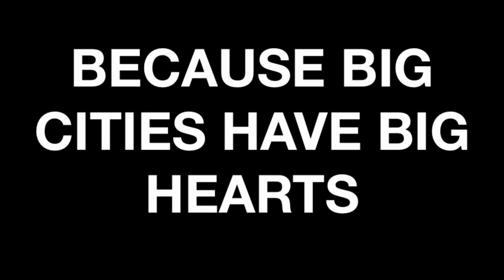JaneRescues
Featuring: Jane Sconzo

Jane is a student at New York University studying Media, Culture and Communication. She has been a Rescuer with us for 2 months now, going on deliveries once a week. To date she has delivered 197 pounds of fresh, untouched, tasty bagels leftover from a cafe to a homeless shelter. That's 1,064 bagels!

Want to go on bagel runs too?

Credits:
Video Developer: Nicole Burke
Rescuers: Jane Sconzo, Karla Alvarez, Andrea Islas, Robin Smith

Rescuing Leftover Cuisine's mission is to become the world's most widely used solution for companies and individuals to eliminate food waste in their communities, making food rescue sustainable and universal, and food hunger a thing of the past.